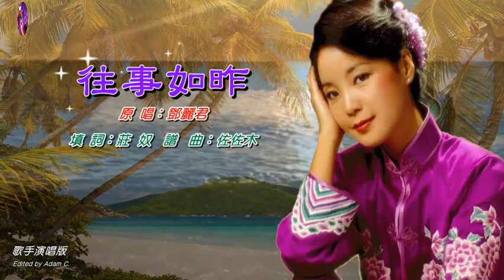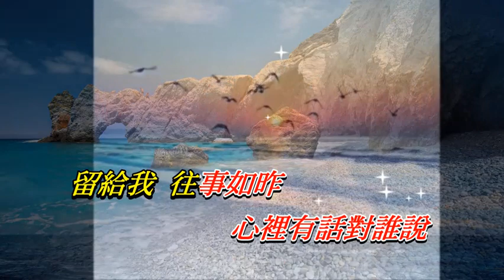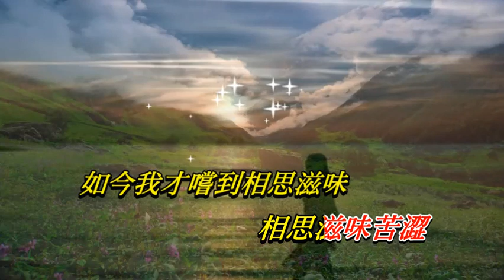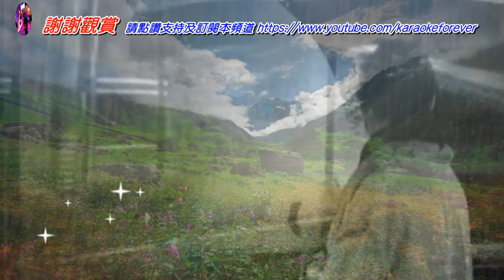往事如昨〈華語〉鄧麗君〈歌手演唱版〉